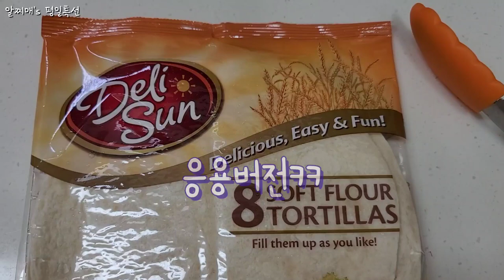vlog-제철 토마토 감자를 이용한 한끼 식사 &또띠아 피자 감자요리 토마토요리 양파 제철 야채를 이용한 요리 또띠아 피자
안녕하세요? 무더위에 건강하신가요?
제철에 마니 나오는 야채들로 맛있게 요리해봤어요.

토마토 감자 요리입니다.
[재료-4인분] 감자2개, 토마토 2개, 양파1개, 모짜렐라 치즈, 또띠아, 버터